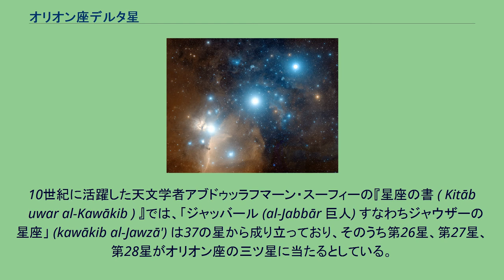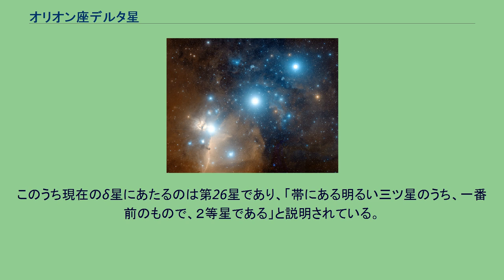オリオン座デルタ星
オリオン座δ星は、オリオン座の恒星で2等星。
オリオン座の「三つ星」と呼ばれる恒星の中で最も西に位置する。
ほぼ天の赤道上にあるので、ほぼ真東からのぼり、ほぼ真西に沈む。
5つ以上の星からなる多重連星系と考えられている。
δ星Aは三重連星で、5.732日の周期で周回するAa1とAa2からなるAa星系の周囲をAbが346年以上の周期で周回している。
A星は、Aa1とAa2が互いに掩蔽し合うことで変光するアルゴル型変光星に分類される。
この他に、δ星BとB型主系列星のδ星Cが存在する。
位置天文衛星ヒッパルコスによる観測結果では、太陽系から約690光年（約212パーセク）の位置にあるとされるが、δ星系が属すると考えられているオリオン座OBアソシエーションの他の恒星は約1,240光年（約380パーセク）以上の距離にあると考えられており、正確な距離はわかっていない。
また、2018年に公開されたガイア計画の第2期データでは、δ星Bは約1270光年、δ星Cは約940光年の距離にあるとされており、この数値が正しければC星は連星系を成していない可能性が高い。
以下の表は、太陽系からの距離を約1240光年とした場合のδA星系のパラメータである。
学名はδ Orionis (略称はδ Ori) 。
固有名ミンタカ (Mintaka) の由来は、アラビア語で「ジャウザーの帯」という意味の「ミンタカ・アル＝ジャウザー」 ( منطقة الجوزاء Minṭaqa al-Jawzā) (منطقة Minṭaqa 帯・ベルト)を語源としている。
2016年7月20日、国際天文学連合の恒星の固有名に関するワーキンググループは、Mintaka をオリオン座δ星Aaの固有名として正式に承認した。
10世紀に活躍した天文学者アブドゥッラフマーン・スーフィーの『星座の書 ( Kitāb Ṣuwar al-Kawākib ) 』では、「ジャッバール (al-Jabbār 巨人) すなわちジャウザーの星座」 (kawākib al-Jawzā') は37の星から成り立っており、そのうち第26星、第27星、第28星がオリオン座の三ツ星に当たるとしている。
この三ツ星に対して、「ジャウザーの帯」という意味のミンタカ・アル＝ジャウザー ( منطقة الجوزاء Minṭaqa al-Jawzā' ) やニターク・アル＝ジャウザー ( نطاق الجوزاء Niṭāq al-Jawzā') 、またはニザーム ( النظام al-Niẓām 真珠の紐、首飾り)
」、ナズム ( النَظم al-Naẓm) 、ナズム・アル＝ジャウザー ( نَظم الجوزاء Naẓm al-Jawzā' ジャウザーの真珠の紐、首飾り) 、ファカール・アル＝ジャウザー ( فقار الجوزاء Faqār al-Jawzā' ジャウザーの背骨) などの呼び名を伝えている。
このうち現在のδ星にあたるのは第26星であり、「帯にある明るい三ツ星のうち、一番前のもので、２等星である」と説明されている。